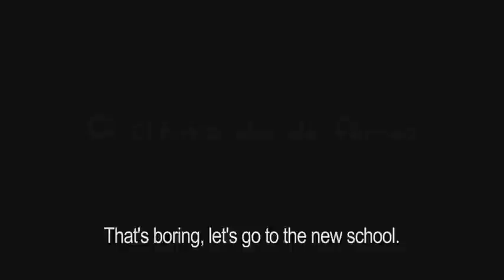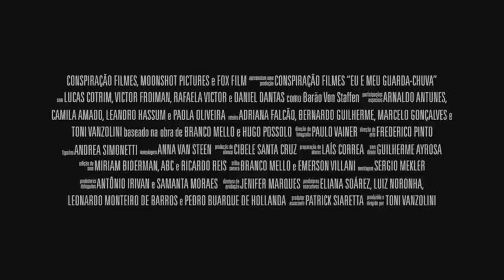ME AND MY UMBRELLA Trailer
On the last night of their school vacation, three friends - Eugênio, always carrying the umbrella he inherited from his grandfather, Frida and Cebola - embark on a magical adventure as they visit their new school. A Baron, who should have remained solely as an old painting hanging on a wall, comes to life and confirms his notoriety as being the "terror of students".  Classrooms and hallways become the stage for an action filled escapade filled with journeys to unknown places and encounters with unusual and fun characters.